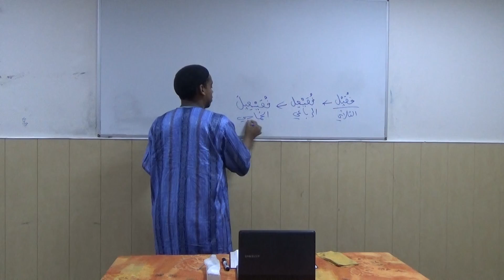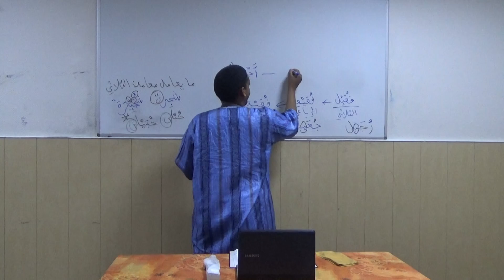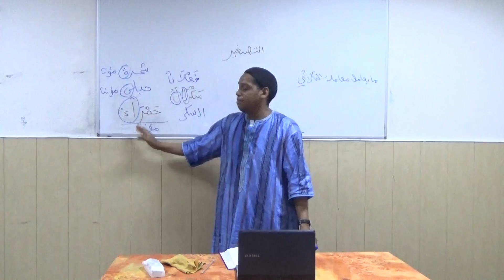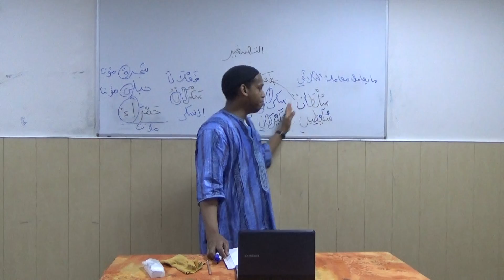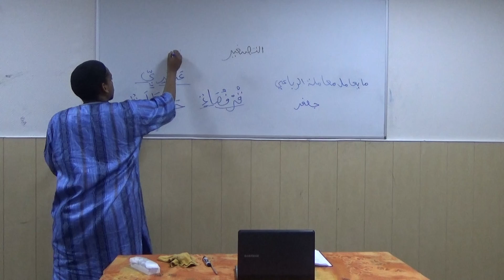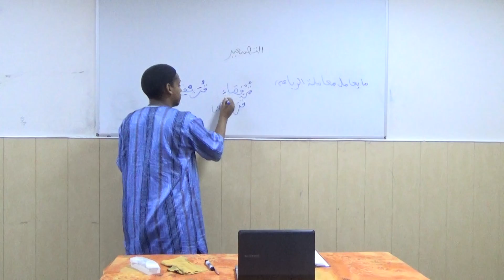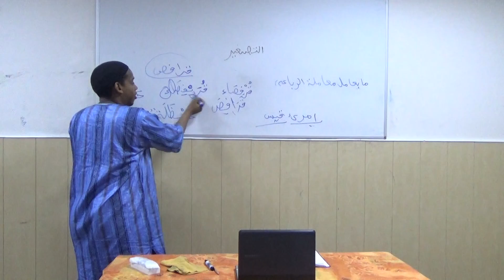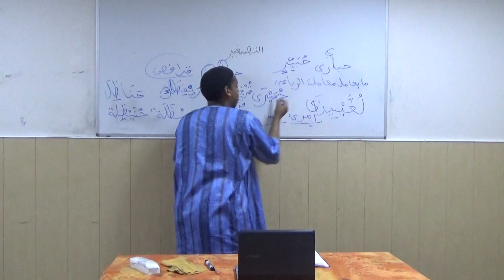oustaz mamadou alpha 74 شذا العرف في فن الصرف - قواعد الفرعية للتصغير